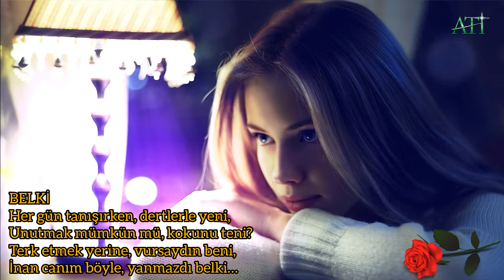Ali Altay Turan & Ayten Demirel / Belki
Yorum : Ayten Demirel @Ayten Demirel
Şiir       : Ali Altay Turan

Sayın Ayten Demirel hanımefendiye şiirime ses nefes duygu emek olduğu için çok çok teşekkür ederim..Yüreğine sağlık..Selamlar Saygılar